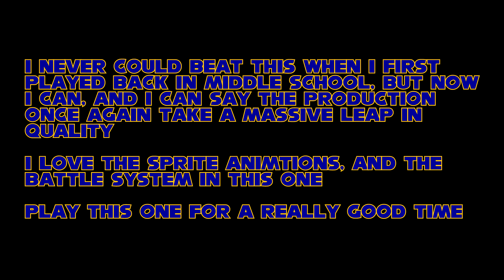NiGHTS and Shadow VS Reala | Sonic RPG Episode 7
Reala confronts NiGHTS for revenge, but as luck would have it, shadow was there to help NiGHTS out. Will the two of the win the upcoming fight.